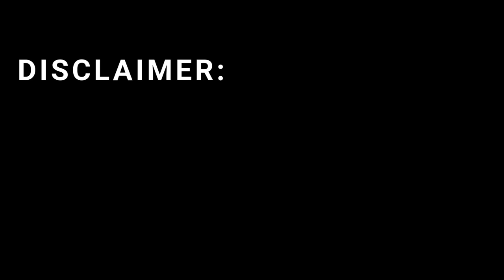Israel’s ELM-2032 Advanced Fighter Jet Fire-Control Radar Explained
In this video, we break down Israel’s ELM-2032 Advanced Fighter Jet Fire-Control Radar, one of the most versatile and globally trusted radar systems ever developed. From long-range detection to high-precision air-to-ground targeting, this powerful Israeli system transforms even older jets into modern multi-role fighters. Watch the full breakdown to understand how this radar works, why it’s so widely exported, and what makes it a major game-changer for air forces around the world.